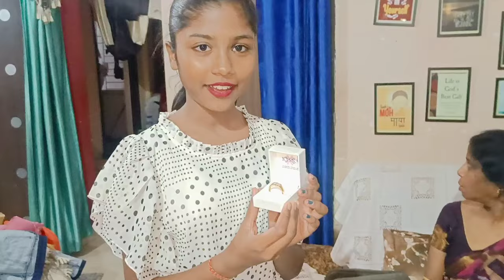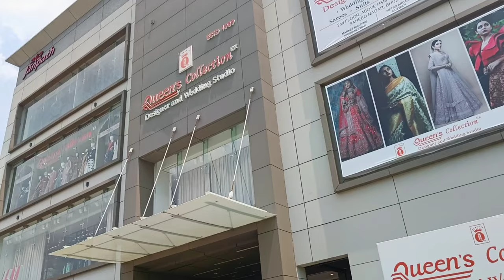wedding shopping start hela 🥳😍. Episode 3 !